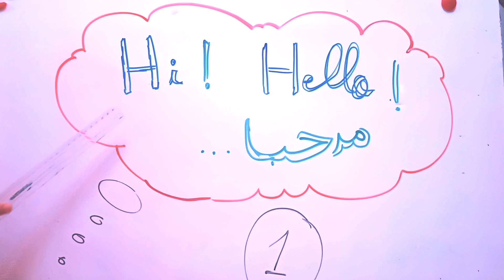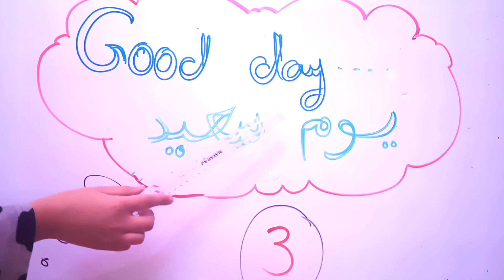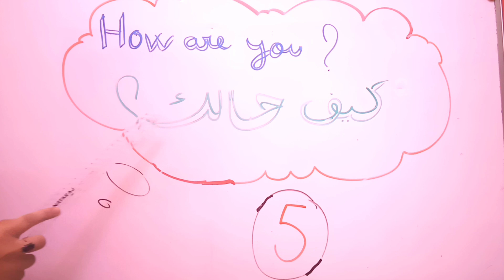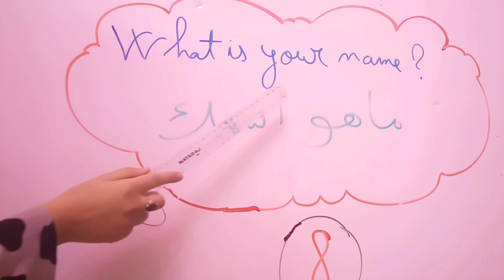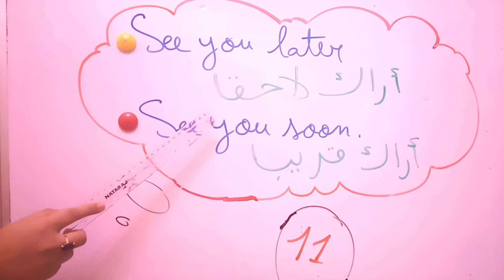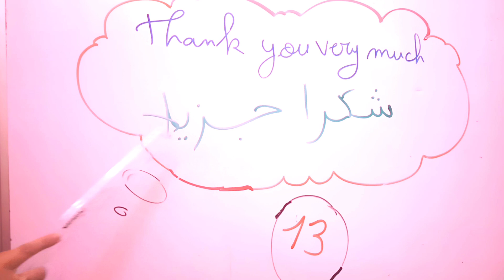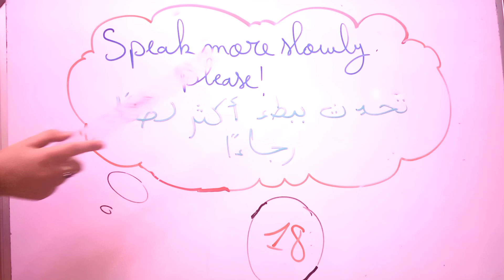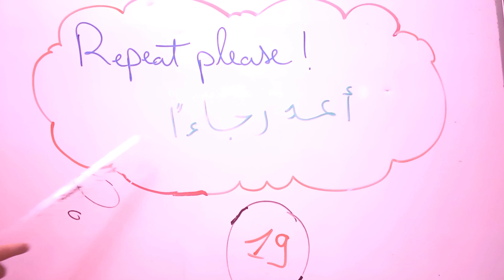اهم العبارات الشائعة في اللغة الإنجليزية التي نحتاجها في حياتنا اليومية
أهم العبارات بالانجليزية التي نحتاجها في حياتنا اليومية